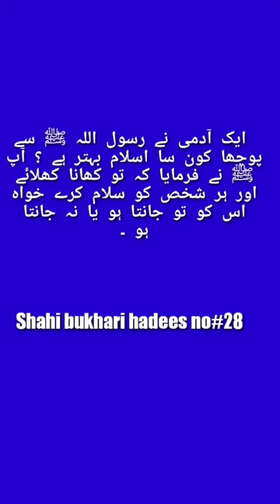Muhammad Ashraf Ahadees#Shorts#youtubeshorts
Muhammad Ashraf ahadees.

Muhammad,

Muhammad Ashraf Ahadees chennal,

Sahih Muslim ahadees sharif.
Sahih Muslim sharif.
Sahih Muslim all ahadees.

Sahi bukhari ahadees,

Zaief raviyon sa rawayat ki momneat our rowayat ki hifazat our bayan ki zumadari uthate Howe ahtayat,

Our ap SAW par jothe bolne ki saza..

Hazrat Muhammad Sali lahu laih wasalam par jothe bolne sa bachna ka hukam,

Book # Sahih bukhari
Sahi Muslim hadees number#28